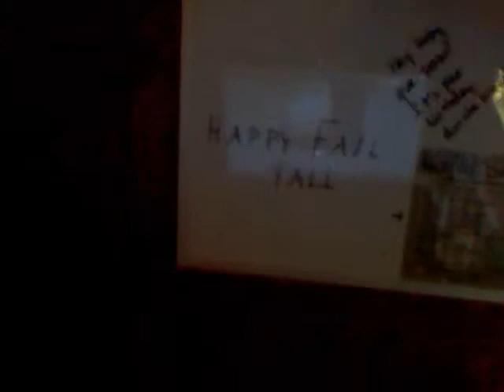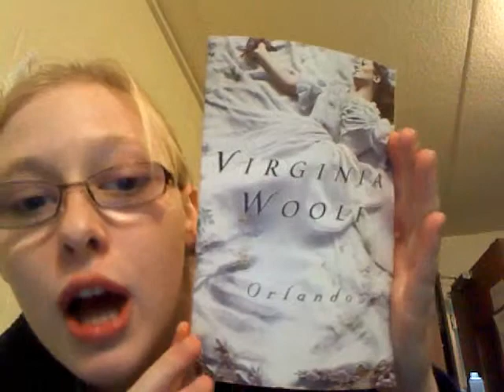10/15 Alive and Healthier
I say like too much.
It was 2006.
And the poster has a Trojan Horse on it.